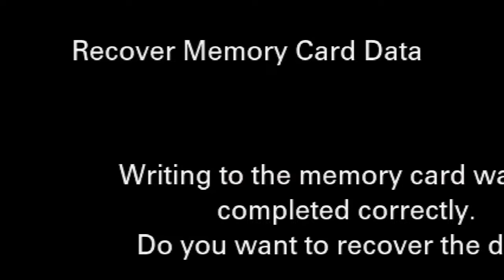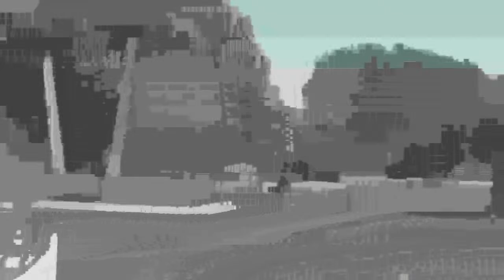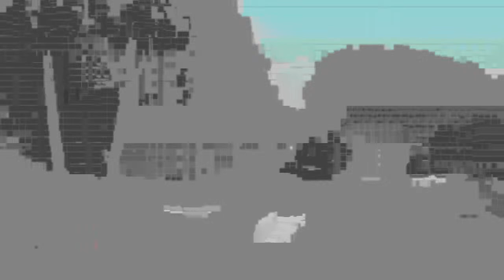Jekyll Electrathon 2022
Fannin County High School Lady Rebels take on the Bobcats of Early County in the Georgia  AA State Basketball Playoffs Elite Eight.

The live broadcast will begin at 5:30pm and the game starts at 6:00pm.